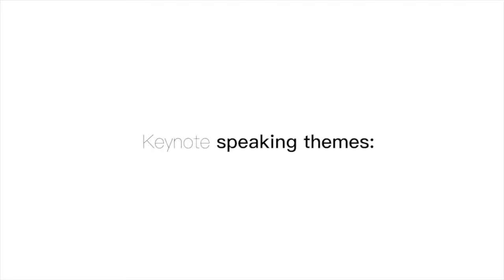Sebastian Coe, Change Management Speaker, Speaker Reel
Sebastian Coe is the UK’s most prolific world record setter and arguably the greatest runner to compete for his country.

Born in London in 1956, Coe began his athletics career age 12, at Sheffield’s Hallamshire Harriers squad, where his father was his running coach. In 1977 he made his first mark as a professional athlete, winning the 800m at the European Indoor Championship. After a string of world records, Coe won his first Olympic medal in 1980 at the Moscow games, taking gold in the 1,500m. His second gold came in 1984 at the Los Angeles Olympics. His famous rivalry with fellow runner Steve Ovett dominated athletics through much of those years, and he quickly became the UK’s best known and most cherished athlete – setting 12 middle-distance world records.

Coe retired from athletics in 1990 and moved into politics. In 1992, he was elected as Conservative Member of Parliament for Falmouth and Camborne, a seat he held for 5 years, when he became Private Secretary to William Hague, the Leader of the Opposition. In 2000 he was appointed a life peer, becoming Lord Coe of Ranmore.

With his sporting and political nous, Coe was asked to head London’s bid to host the 2012 Olympic and Paralympic Games. He led London to victory over Paris, with many pointing to his rousing speech at the 2005 vote in Singapore as the decisive moment. Despite early public cynicism, Coe helped win over the media and London went on to host a phenomenally successful Olympic Games, with Coe at the helm.

Following the games, Coe was elected Chairman of the British Olympic Association – a post he held until 2016. He is also Executive Chairman of CSM Sport & Entertainment marketing agency. In 2015, he was elected President of the world governing body for athletics, World Athletics (formerly the IAAF), having been a Vice President since 2007.

Packing his speeches with anecdotes from his time as an Olympic athlete, an MP, his chairmanship of London 2012, his turnaround of the British Olympic Association and his presidency of World Athletics through troubled times, Lord Coe demonstrates to audiences his political and strategic expertise in guiding large organisations on the global stage.

Throughout his career Lord Coe has found success by leading from the front to make vision a reality. He turned London 2012 into one of the UK’s most successful missions of all time. Lord Coe brings energy, passion and innovation to all his work – qualities which captivate his audiences the world over.

Coe, who is married with four children, has received numerous honours throughout his life. He was the BBC’s Sports Personality of the Year in 1979 and in 1982 he was appointed a Member of the Order of the British Empire (MBE). Eight years later he was made OBE. Following his appointment to the House of Lords, Coe was promoted to Knight Commander of the Order of the British Empire (KBE) for his services to sport and in the 2013 New Year’s Honours List he was appointed to the Order of the Companions of Honour (CH).

He relaxes by walking in the Peak District, supporting Chelsea FC and listening to jazz.